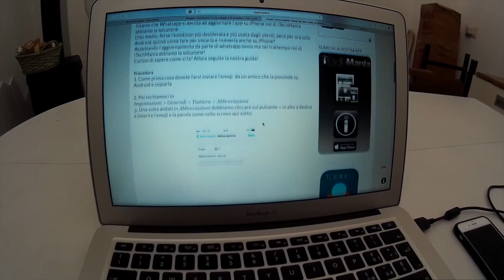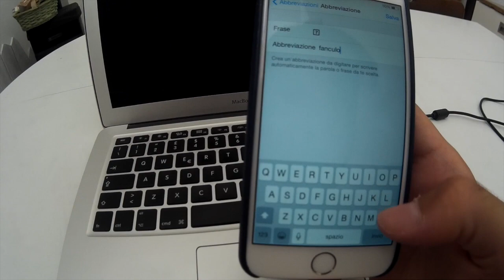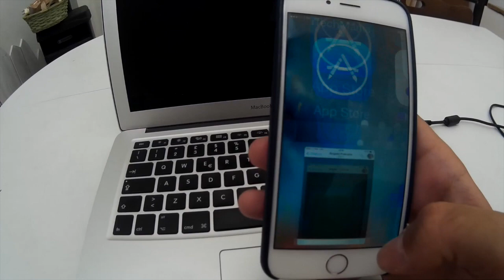Come inserire l'emoji del dito medio su iOS Guida | iTechMania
Eccovi la guida su come inserire la tanto attesa Emoji del dito medio anche su iOS, in attesa dell'arrivo di un aggiornamento ufficiale.